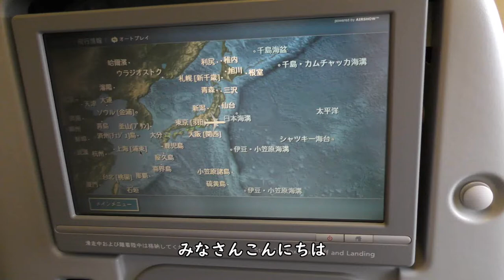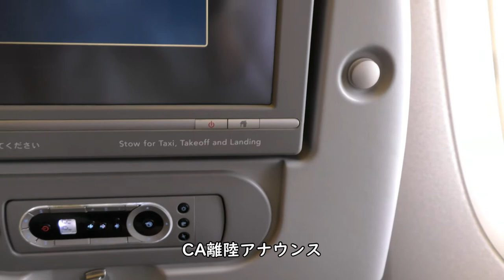【レア：ダイジェスト】ブロッケン現象～並行飛行／JAL日本航空羽田空港→大分空港B767-300国際線機材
2021年12月25日撮影、JAL日本航空661便羽田空港→大分空港B767- 300国際線機材(JA653J)より撮影した羽田空港D滑走路離陸→大分空港RWY19着陸のダイジェスト映像です。

【撮影機材】
Panasonic 4K VZX990M 64GB HC-VZX990M-W
4K ビデオカメラ VZX992M

Everyday Update!